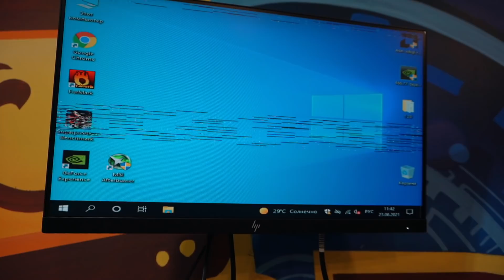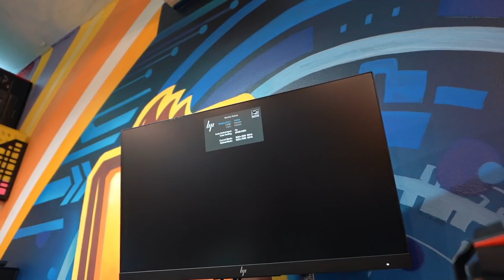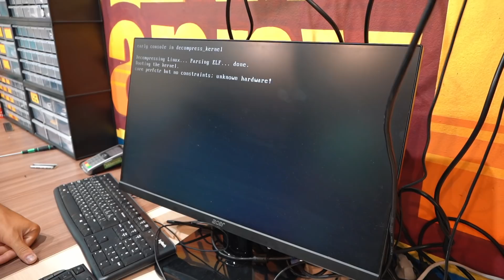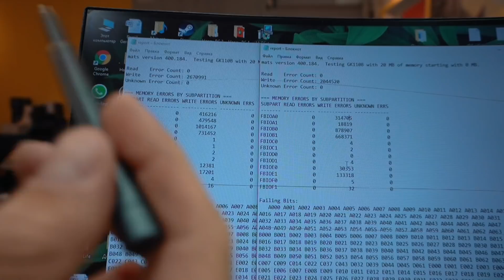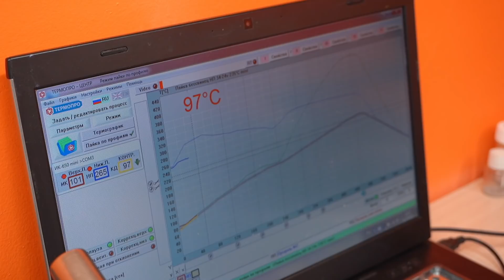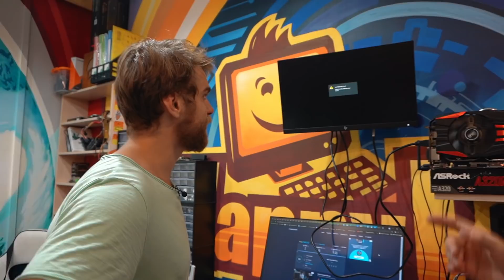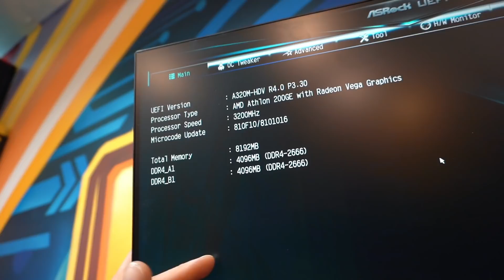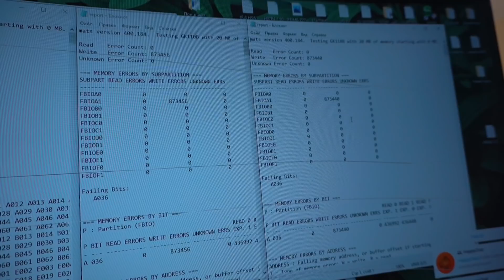Досмерти замучали GTX780 во время диагностики 🔥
Сегодня в HappyPC у нас жесткое издевательство над легендраной GTX780 в исполнении Asus! В 2013 года - эта была мечта, но сегодня в прямом смысле слова - некрофилия). Целых 40 минут попыток вдохнуть жизнь в уставший GPU! Получится у нас или нет?!

Чтобы Стать Счастливым владельцем футболки HappyPC для поддержки мастерской напишите в группу ВК по ссылке с пометкой - ХОЧУ ФУТБОЛКУ HAPPYPC!)))

ТЕХНОБЛОГ